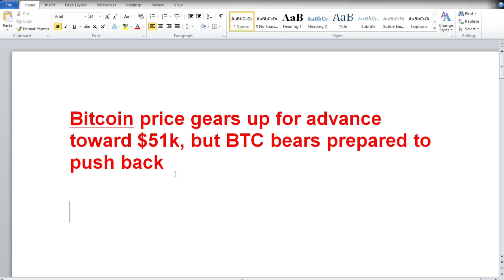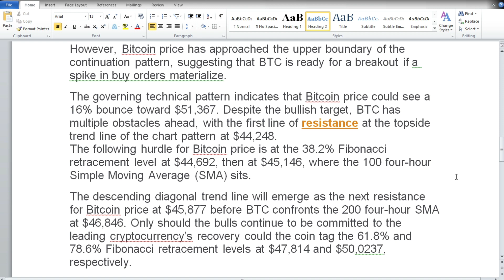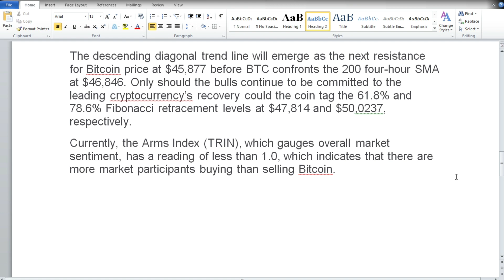Bitcoin price gears up toward $51k, but BTC bears prepared to push back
Bitcoin price gears up for advance toward $51k, but BTC bears prepared to push back.